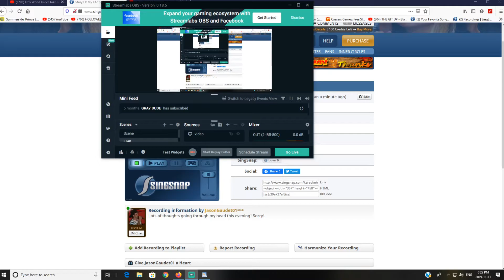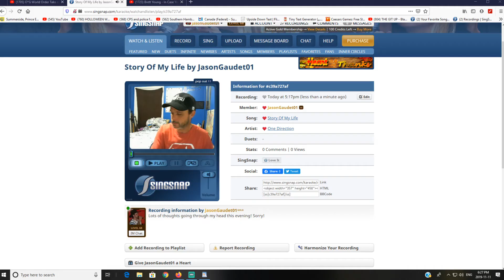Story of my life!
I love All Of You... I ran after my little girl after this one.. we snuggled and cuddled then she went for a splish splash!!! that is everything!